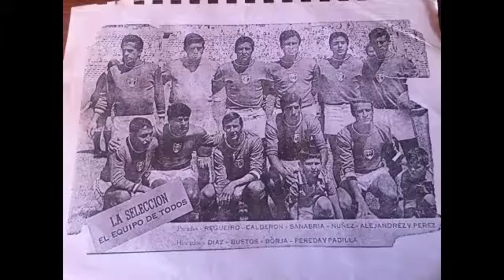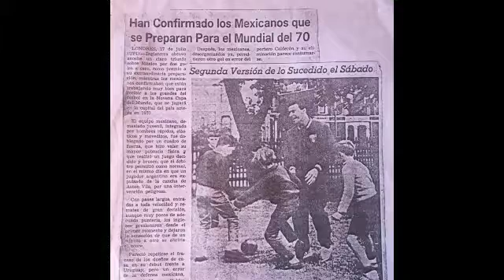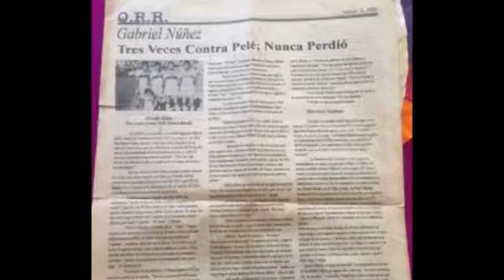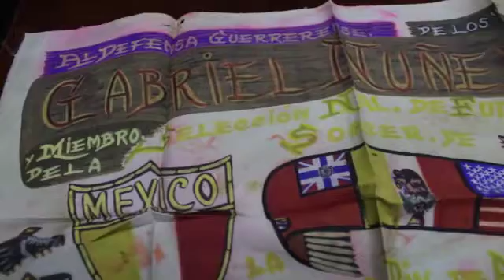El Clarín Informa 1x08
El Clarín Informa con los temas de La deserción del PRD, Daniel bisogno ElRobo y la entrevista con el Ex–Futbolista y primer mundialista Morelense Gabriel “El Gallo” Nuñez.